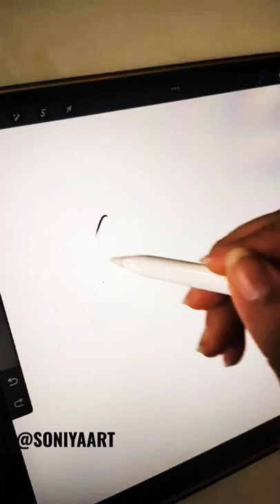Indian Groom and Bride ! Caricature Art | Procreate